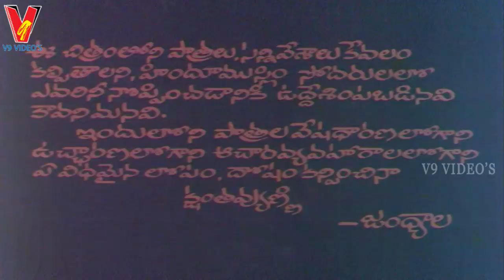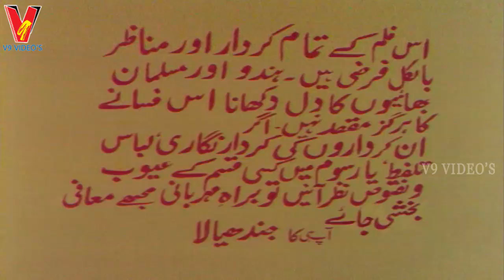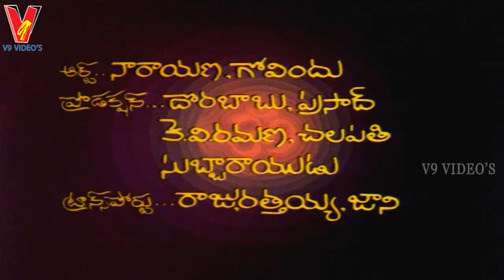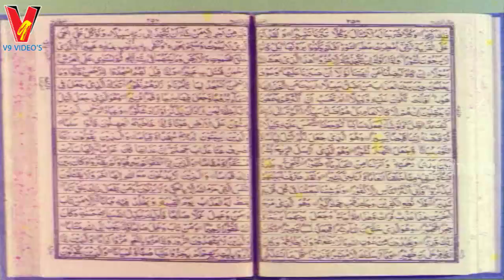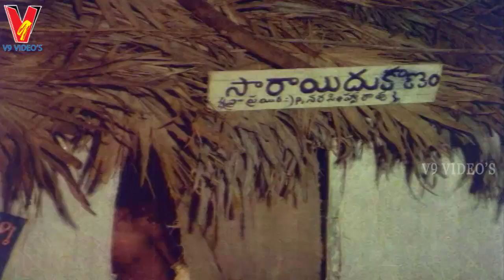NELAVANKA | FULL LENGTH TELUGU MOVIE | GUMMADI | J.V. SOMAYAJULU | RAJESH | V9 VIDEOS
Watch and enjoy Nelavanka full length telugu movie only on V9 Videos.
Starring Gummadi, Rajesh, Tulasi, Rajyalakshmi and others.